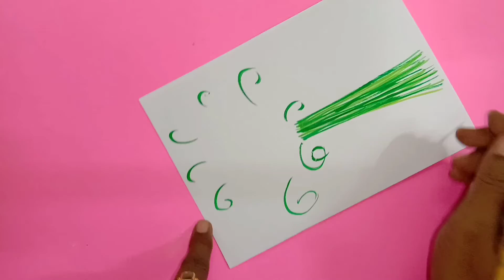Father's Day Card For Kids / Activity on Father's Day for Kids / Cotton bud painting on Father's Day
Material used : A4 White sheet, acrylic paint, paint brush, cotton buds, sketch pen, etc.